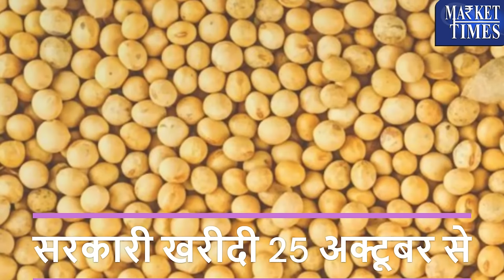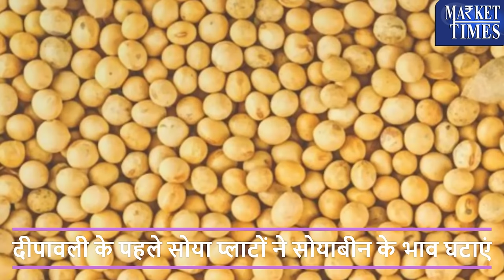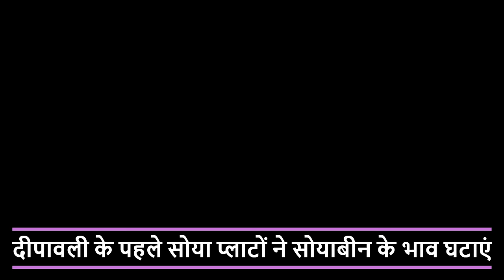सोयाबीन दीपावली के बाद होगा भाव 6000 रुपये- आवक में बढ़ोतरी, भाव में गिरावट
Alasande Gram
Almond(Badam)
Ambada Seed
Amla(Nelli Kai)
Apricot(Jardalu/Khumani)
Arecanut(Betelnut/Supari)
Avare Dal
Bajra(Pearl Millet/Cumbu)
Banana - Green
Barley (Jau)
Bay leaf (Tejpatta)
Beaten Rice
Bengal Gram Dal (Chana Dal)
Bengal Gram(Gram)
Ber(Zizyphus/Borehannu)
Betal Leaves
Bhindi(Ladies Finger)
Big Gram
Bitter gourd
Black pepper
Bottle gourd
Broken Rice
Broomstick(Flower Broom)
Bunch Beans
Camel Hair
Cashew Kernnel
Castor Oil
Castor Seed
Chapparad Avare
Chennangi (Whole)
Chennangi Dal
Chikoos(Sapota)
Chili Red
Chilly Capsicum
Chow Chow
Chrysanthemum(Loose)
Cinamon(Dalchini)
Cluster beans
Coconut Oil
Coconut Seed
Coriander(Leaves)
Corriander seed
Cotton Seed
Cowpea (Lobia/Karamani)
Cowpea(Veg)
Cucumbar(Kheera)
Cummin Seed(Jeera)
Custard Apple (Sharifa)
Daila(Chandni)
Dal (Avare)
Dry Chillies
Dry Fodder
Dry Grapes
Duster Beans
Egypian Clover(Barseem)
Elephant Yam (Suran)
Field Pea
Fig(Anjura/Anjeer)
Flower Broom
Foxtail Millet(Navane)
French Beans (Frasbean)
Galgal(Lemon)
Gingelly Oil
Ginger(Dry)
Ginger(Green)
Gladiolus Bulb
Gladiolus Cut Flower
Goat Hair
Gram Raw(Chholia)
Green Avare (W)
Green Chilli
Green Fodder
Green Peas
Groundnut (Split)
Groundnut pods (raw)
Guar Seed(Cluster Beans Seed)
Gur(Jaggery)
He Buffalo
Hippe Seed
Honge seed
Hybrid Cumbu
Indian Beans (Seam)
Indian Colza(Sarson)
Isabgul (Psyllium)
Jack Fruit
Jowar(Sorghum)
Jute Seed
Kabuli Chana(Chickpeas-White)
Karbuja(Musk Melon)
Kartali (Kantola)
Kharif Mash
Knool Khol
Kodo Millet(Varagu)
Kulthi(Horse Gram)
Ladies Finger
Lak(Teora)
Leafy Vegetable
Lentil(Masur)
Little gourd (Kundru)
Long Melon(Kakri)
Lotus Sticks
Mahua Seed(Hippe seed)
Maida Atta
Mango (Raw-Ripe)
Marigold(Calcutta)
Marigold(loose)
Masur Dal
Methi Seeds
Methi(Leaves)
Mint(Pudina)
Moath Dal
Mousambi(Sweet Lime)
Mustard Oil
Myrobolan(Harad)
Nearle Hannu
Neem Seed
Nelli Kai
Niger Seed (Ramtil)
Onion Green
Other Pulses
Paddy(Dhan)
Papaya (Raw)